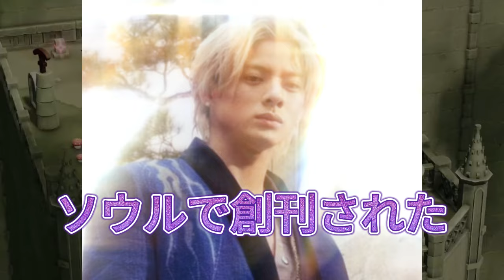日本版と韓国版の違いは？Number_iが表紙を飾る『MAPS』の新展開に迫る！Number_i、初の海外誌表紙は韓国 BTSカメラマンを招集＆予約サイトがパンク…アジア制覇へ「予想超え」スタート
【平野紫耀】日本版と韓国版の違いは？Number_iが表紙を飾る『MAPS』の新展開に迫る！Number_i、初の海外誌表紙は韓国 BTSカメラマンを招集＆予約サイトがパンク…アジア制覇へ「予想超え」スタート